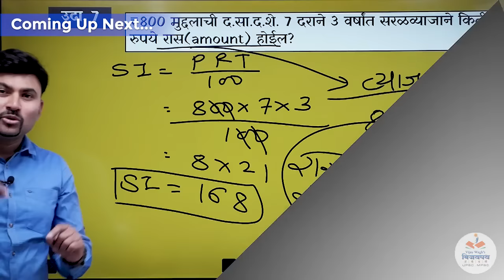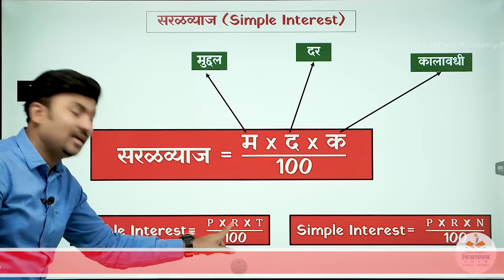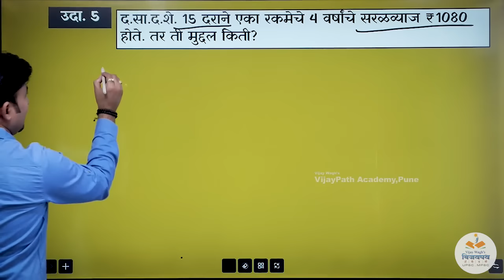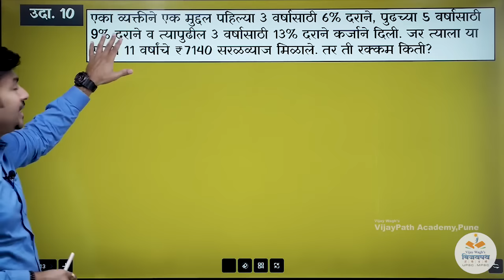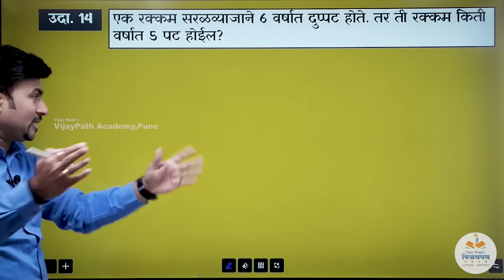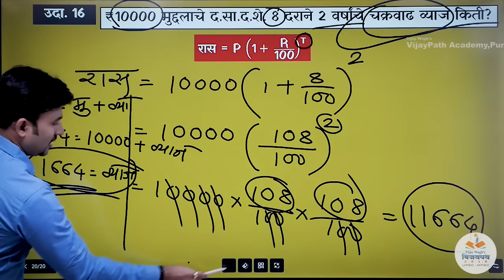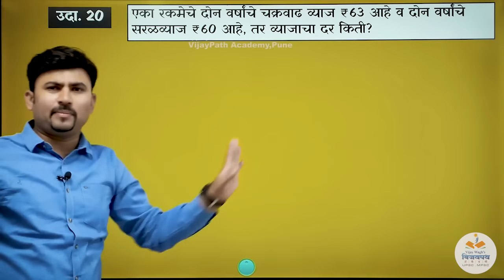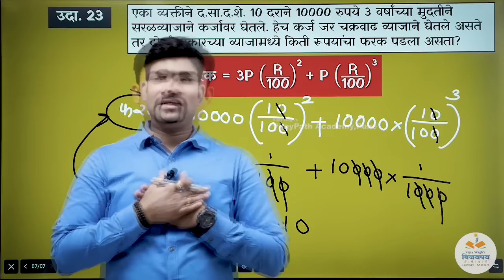सरळव्याज व चक्रवाढ व्याज | Simple Interest & Compound Interest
Simple Interest & Compound Interest | सरळ व्याज व चक्रवाढ व्याज By Vijay Wagh Sir

Simple Interest & Compound Interest | सरळ व्याज व चक्रवाढ व्याज

*वैशिष्ट्ये:*
1. *फक्त 50 विद्यार्थ्यांची बॅच*
2. MPSC परीक्षा भविष्यात online होणार हा विचार डोक्यात ठेवून App द्वारे Online test व Analysis!
3.कमी विद्यार्थी संख्या त्यामुळे स्वतः विजय वाघ सरांचे *(8 Govt Post holder)* वैयक्तिक मार्गदर्शन.
4. अभ्यासिकेची सोय.
5. Installment मध्ये फी भरण्याची सोय. *यामुळेच ज्यांनी दुसरीकडे इतर ठिकाणी क्लास केलेले असतात अगदी ते सुद्धा पुन्हा आमच्याकडे क्लास लावतात.*

Simple Interest Explained
How to Calculate Simple Interest
Understanding Simple Interest Formula
Compound Interest Made Easy
Compound Interest Calculation Tips
What is the Difference Between Simple and Compound Interest?
Examples of Simple Interest vs Compound Interest
Simple Interest vs Compound Interest Comparison